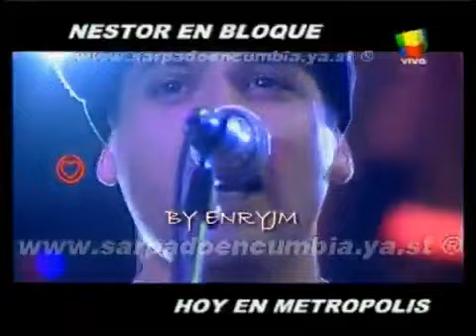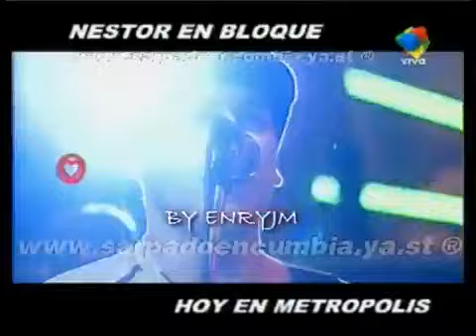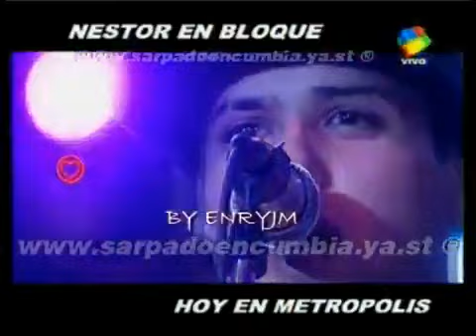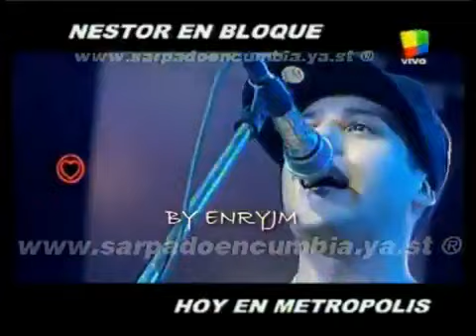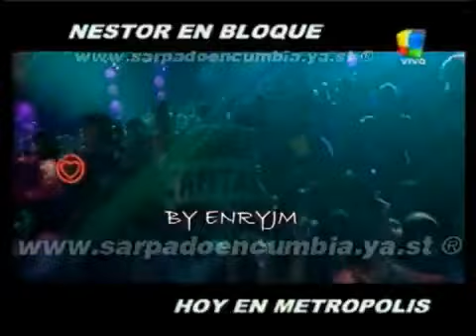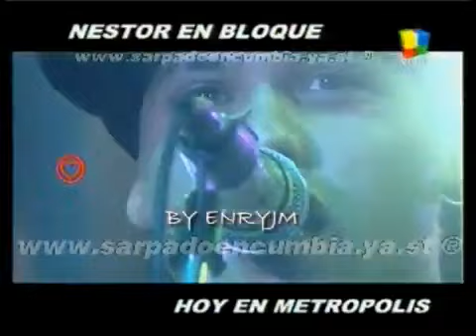INOLVIDABLES Nestor en bloque recital en vivo Pasion de sabado